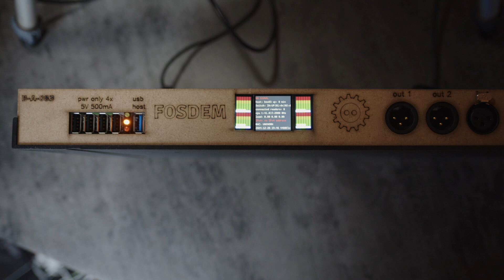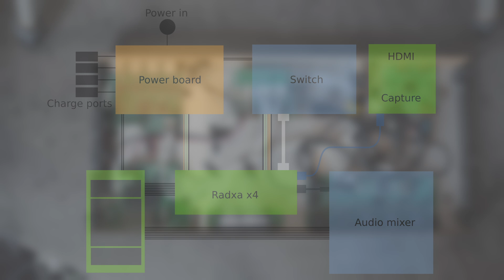The FOSDEM 2025 live streaming box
FOSDEM 2025 is this weekend already! So lets look at the hardware that will be doing the live streaming this year.

Two boards in this design are the switch board and the audio mixer I've shown in previous videos. There I go into way more details about the design of it